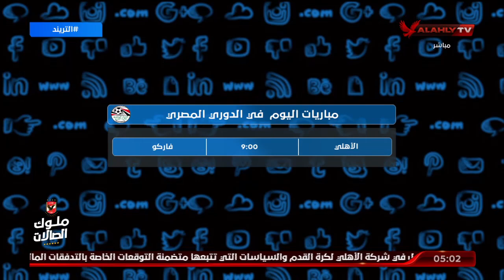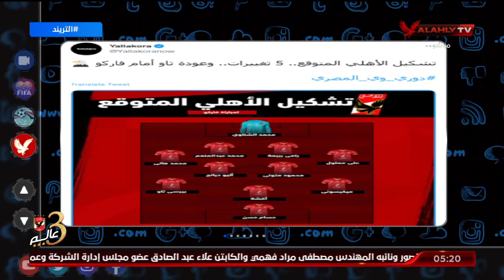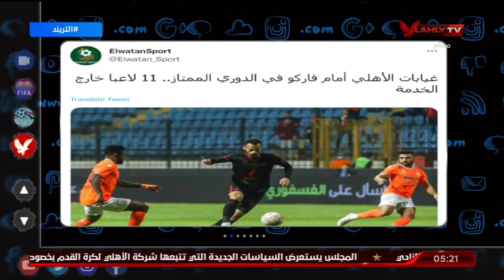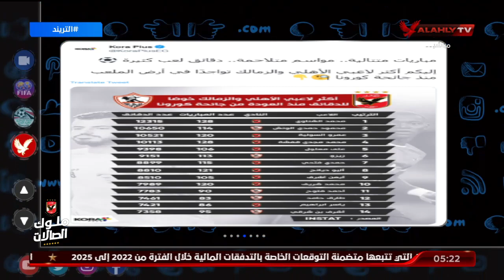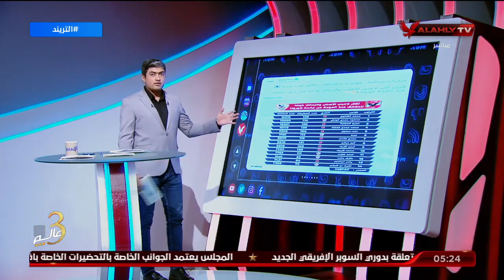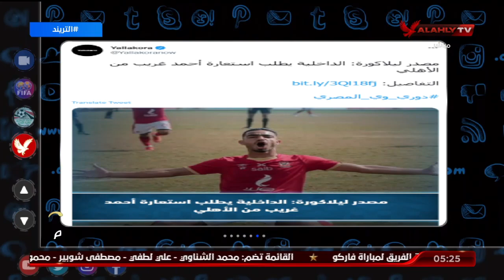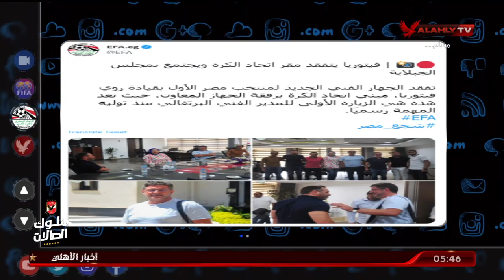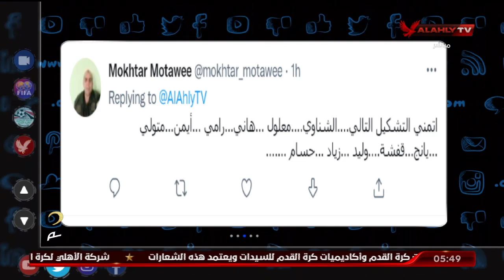حلقة التريند تقديم محمد سعيد | 3 - 8 - 2022